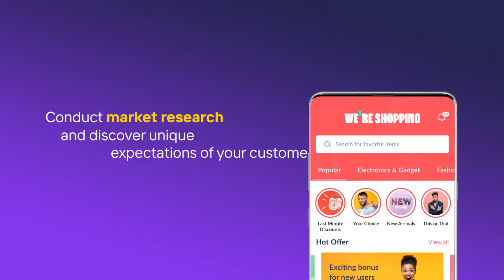Question Sticker from Storyly - Pass the mic to your users!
Introducing Question Sticker on StorylyStories! 💫

Customer voice is a great way of capturing preferences, wants, likes, and dislikes about your products and services! Using Question Sticker, you can pass the mic to your users and ask them open-ended questions with Storyly

🗂️  Gather zero-party data about your latest features or services
💬  Create Q&A Stories to get feedback from the audience
🔎 Conduct market research and discover the unique expectations of your customers
🥳 Take your gamification strategies to the next level
🙌  And create a sense of community